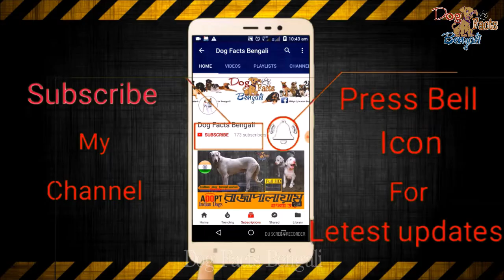Rough Collie Dog facts in Bengali | Herding Dog Breed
Rough Collie & Smooth Collie Dog নিয়ে এই ভিডিওটি।

Description:
The Rough Collie is a long-coated dog breed of medium to large size that, in its original form, was a type of collie used and bred for herding sheep in Scotland.